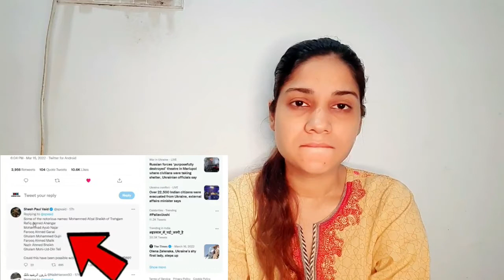The Kashmir File Slap On Indian Former Government And Reveal Their Weakness To Stand With Real Truth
𝐂𝐡𝐚𝐧𝐧𝐞𝐥 𝐧𝐚𝐦𝐞:
𝐕𝐢𝐝𝐞𝐨 𝐓𝐢𝐭𝐥𝐞: The Kashmir File Slap On Indian Former Government And Reveal Their Weakness To Stand With Real Truth